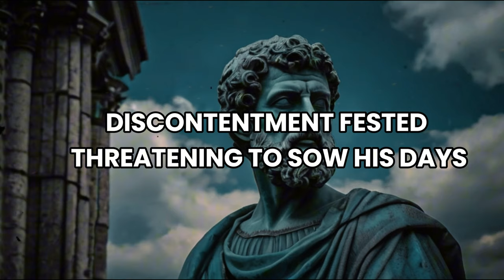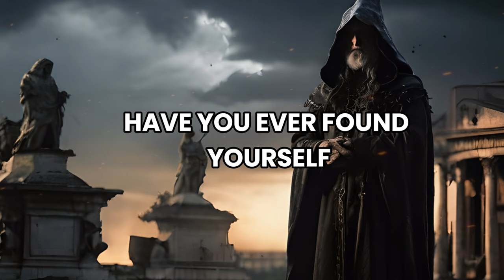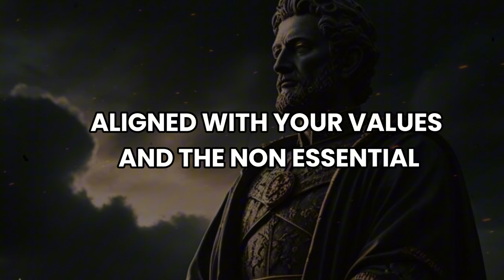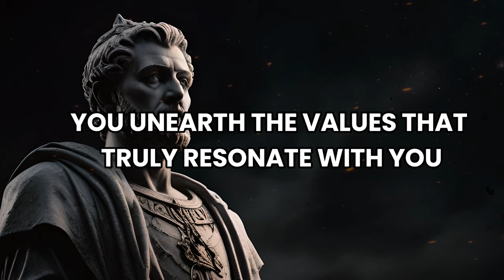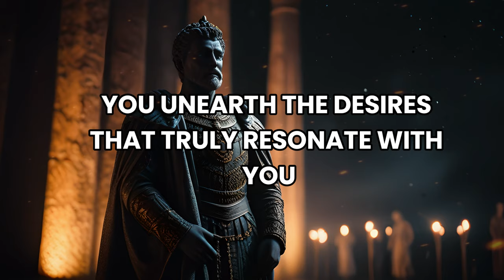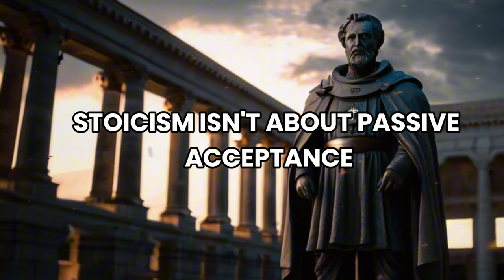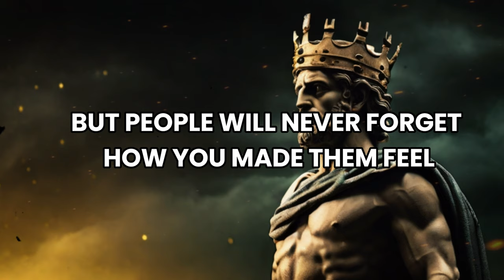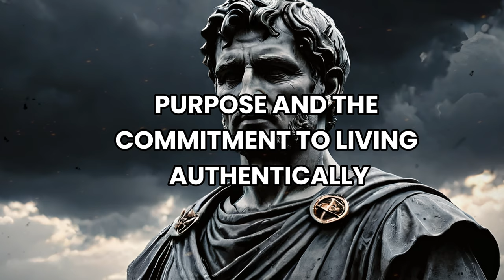The Ultimate Guide To Building Your Dream Life With Stoicism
Unlock the secrets to crafting your dream life with the timeless wisdom of Stoicism in our latest video, "The Ultimate Guide to Building Your Dream Life with Stoicism." Dive deep into the ancient philosophy that has empowered countless individuals to lead lives of purpose, resilience, and contentment. Whether you're new to Stoicism or seeking to deepen your practice, this video is your comprehensive resource for transformative insights and practical strategies.

In this guide, you'll discover:

An introduction to the core principles of Stoicism and how they can revolutionize your approach to life.
Step-by-step methods for applying Stoic wisdom to overcome challenges, manage stress, and enhance your overall well-being.
Real-life examples of Stoicism in action, showcasing how to maintain tranquility and focus in the midst of life's turmoil.
Tips for cultivating virtues such as courage, justice, temperance, and wisdom in your daily life.
Strategies for setting and achieving personal goals in alignment with Stoic values, leading to a more fulfilling and meaningful existence.
Whether you're aiming to improve your mental health, relationships, career, or personal growth, Stoicism offers invaluable tools for navigating the complexities of modern life with grace and composure. Join us on a journey to unlocking your full potential and building your dream life with the guiding principles of Stoicism.

Engage with our community in the comments below to share your experiences with Stoicism and how it's impacted your life. For more resources and to continue your journey towards self-improvement, check out the links in the video description.

Embrace the Stoic path to personal excellence and transform your life today with "The Ultimate Guide to Building Your Dream Life with Stoicism."